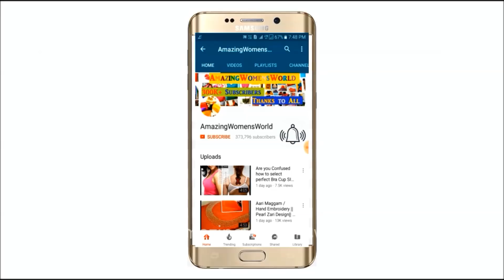Beautiful Sleeves Cutting & Stitching for Kurti / Churidar | Step by Step Easy Way